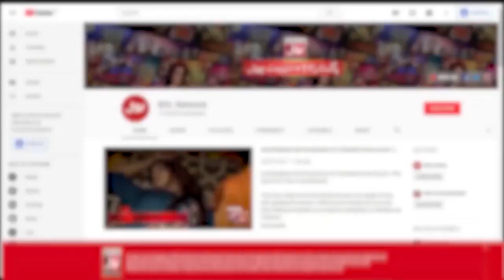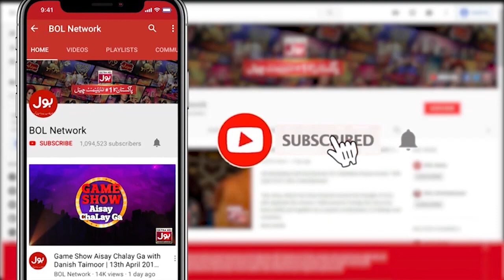Moin Khan Complete Interview | Faysal Quraishi | Mehman Se Kuch BOL | 14 Ramazan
Moin Khan Complete Interview | Faysal Quraishi | Mehman Se Kuch BOL | Ramazan Mein BOL | Iftar Transmission